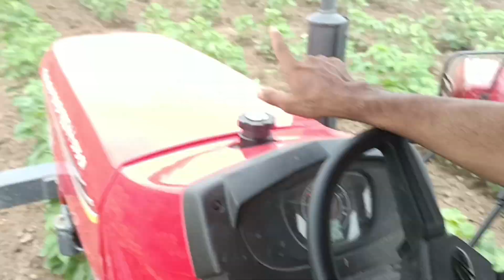|| આપણી વાડીમાં મશીનથી દવા છાંયટી || સ્પ્રેયર મશીન || જોરદાર વિડિયો ||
આપણી વાડીમાં મશીનથી દવા છાંયટી